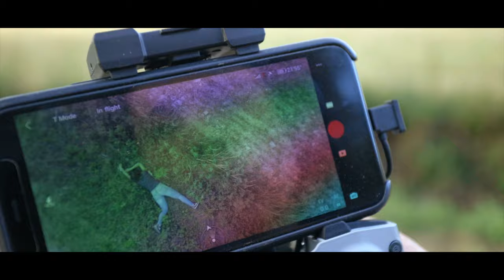It will happen - a mystery short film based on the bootstrap paradox -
A woman takes her drone out for a flight on a beautiful evening. She will never forget what her drone spotted in the grass. Never.

I got my inspiration for this short film from the Netflix tv series Dark.  It was shot in The Drôme, France and filmed with a Canon EOS R on a Zhiyun weebill S. The drone is DJI Mavic Air 2. My special thanks goes out to Martine for her great help, advice and of course her acting.